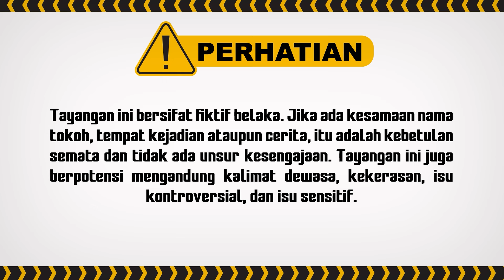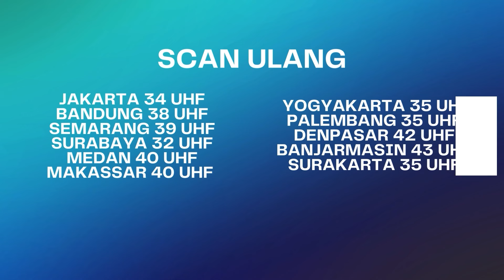Billar: Dede, Maafin Keegoisan Kakak Yah.. | Cinta Abadi Leslar ANTV Eps 23 (4/4)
000019
000020